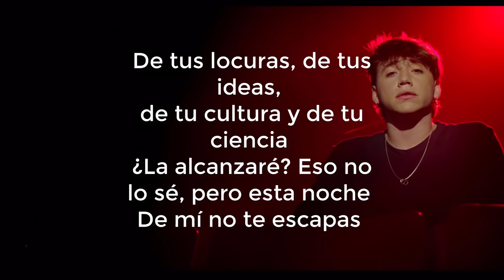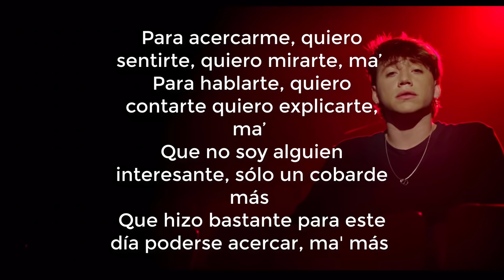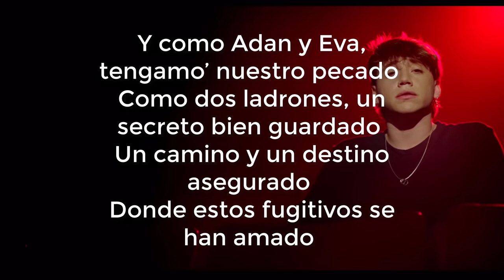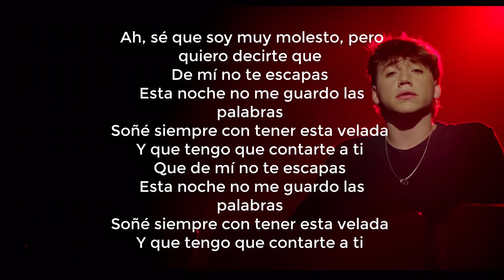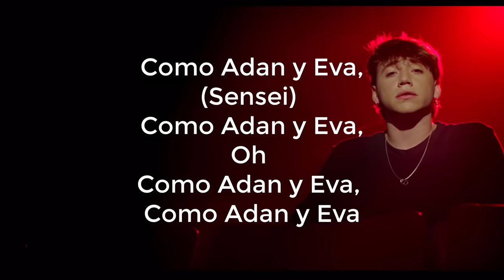Adán y Eva - Paulo Londra - LETRA